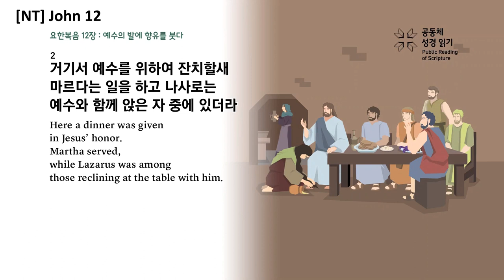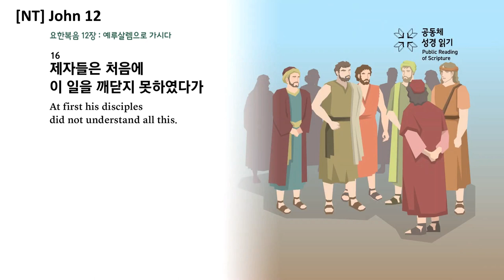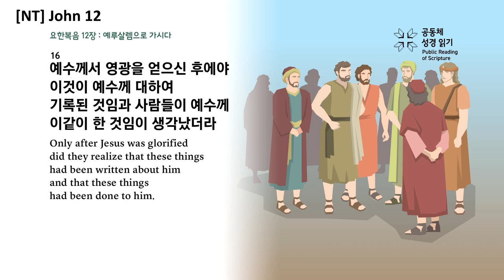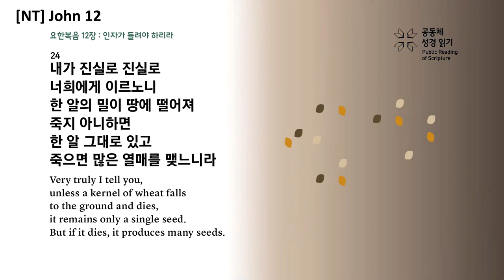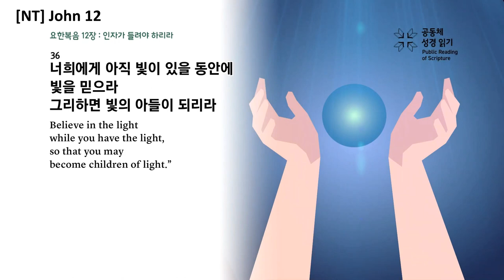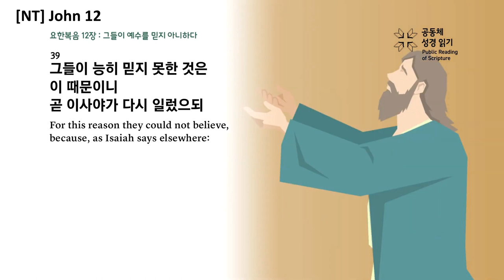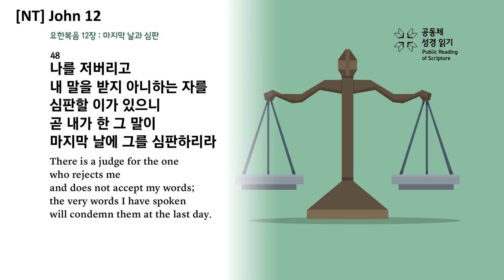[NT] John 12 - The Communal Reading of Scripture